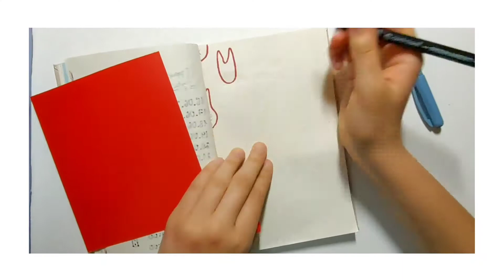Идеи для лд #3/Diary Ideas #3